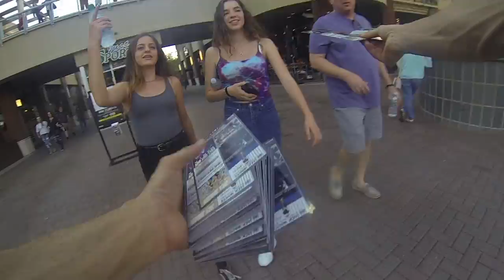Panic At The Disco target campaign Live Nation Phoenix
executing a grassroots marketing campaign at Panic At The Disco on 8-17-18!